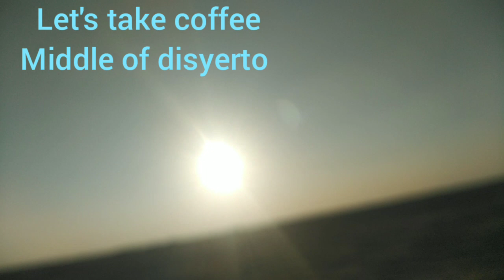Coffee is life saan ka man basta kasama si nescafe here in Disyerto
Coffee here in Disyerto